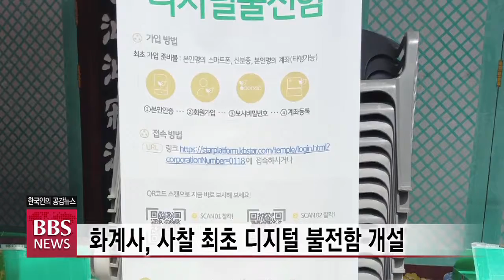[BBS뉴스] 화계사, 사찰 최초 디지털 불전함 개설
서울 삼각산 화계사가 사찰로서는 최초로 디지털 불전함을 개설했습니다.

화계사는 코로나19로 인한 비대면 종교활동의 증가와 디지털 시대에 따른 사회적 변화에 유연하게 대응하기 위해 사찰을 방문할 수 없는 신도와 불자들을 포용하기 위해 디지털 불전함을 마련했다고 밝혔습니다.

화계사의 디지털 불전함은 단순한 시주 개념이 아닌 각종 기도접수와 시주금, 연등접수 등을 모바일로 이용해 직접 보시할 수 있습니다.

회원 가입은 QR스캔과 링크접속, 웹사이트 등을 통해 가능하며 공동인증서를 이용해야 하는 인터넷 뱅킹과 다르게 모바일에서 보시 비밀번호를 입력하면 바로 접수할 수 있습니다.